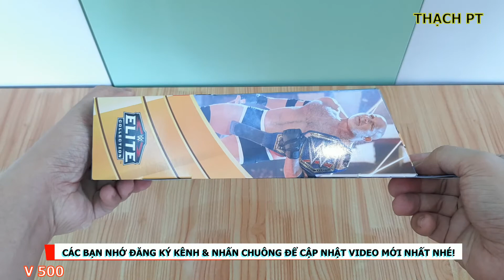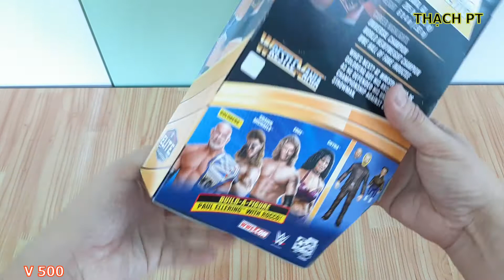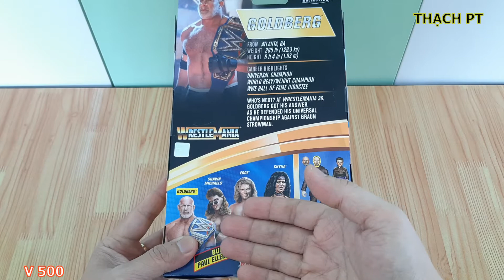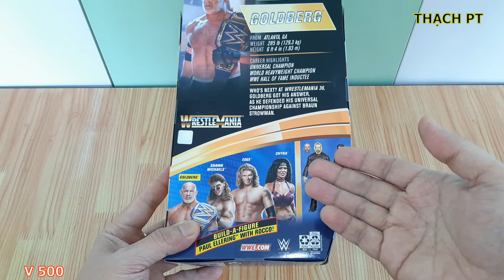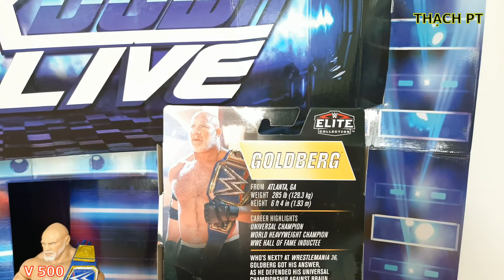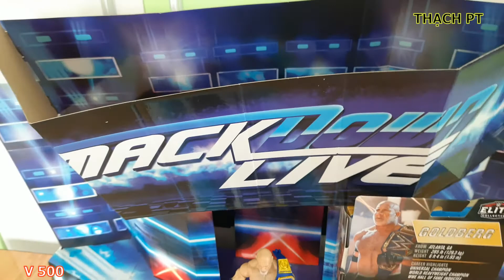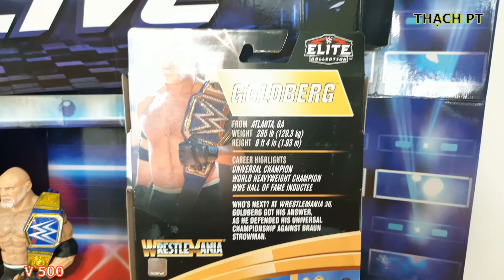THẠCH PT - REVIEW MÔ HÌNH WWE GOLDBERG - ELITE WRESTLEMANIA 37 ACTION FIGURE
Hôm nay, Mình xin Giới thiệu đến Các Bạn Mô Hình WWE GOLDBERG - ELITE WRESTLEMANIA 37 ACTION FIGURE. Mô Hình rất đẹp.